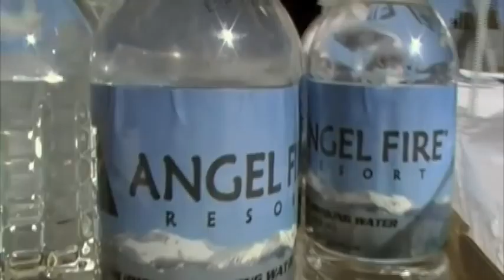Twin Tip Nation at Angel Fire Resort USASA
Twin Tip Nation heading up to Angel Fire to sponsor the USASA slopestyle comp.